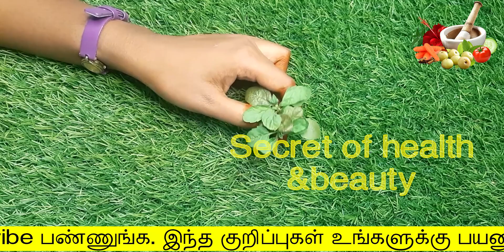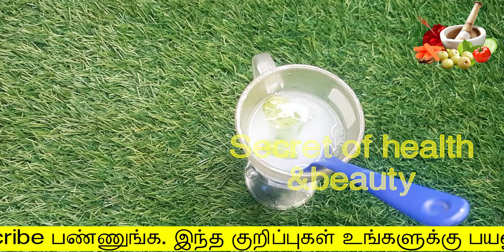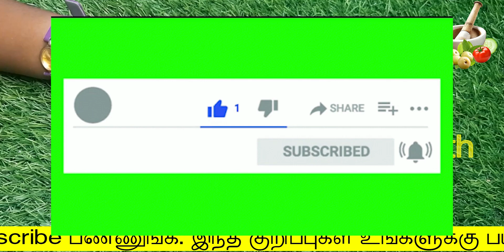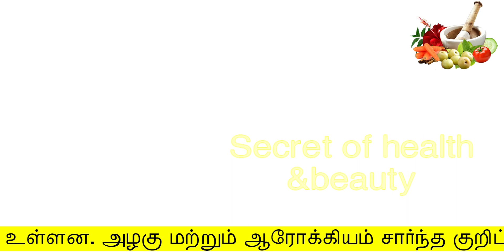1 நிமிடத்தில் வாயில் அடிக்கும் துர்நாற்றத்தை நீக்கலாம் | வாய் துர்நாற்றம் | mouth bad smell in tamil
1 நிமிடத்தில் வாயில் அடிக்கும் துர்நாற்றத்தை நீக்கலாம்
வாய் துர்நாற்றம்
mouth bad smell treatment in tamil
secret of health and beauty
Hello Friends,